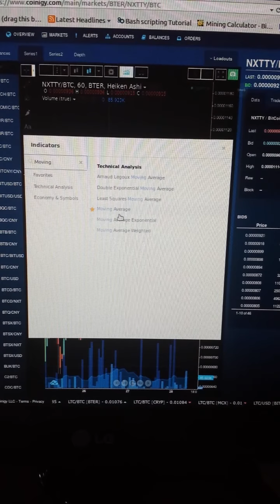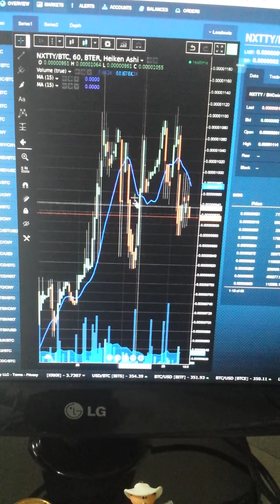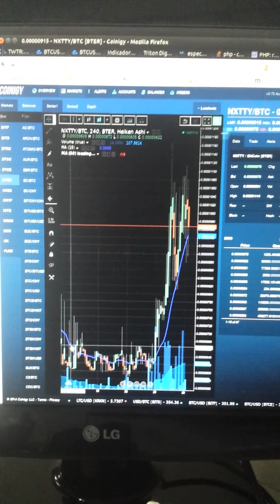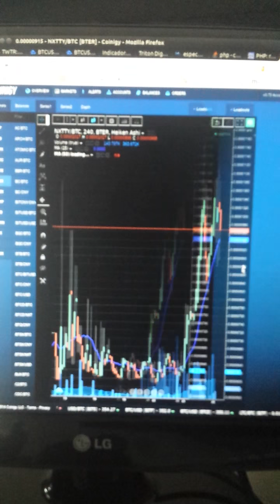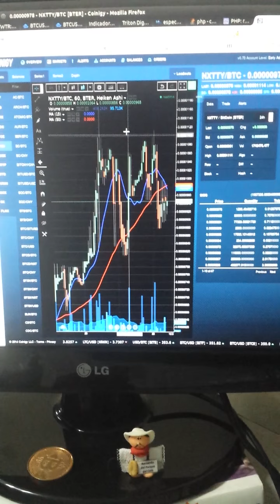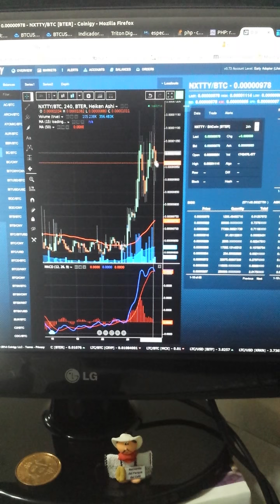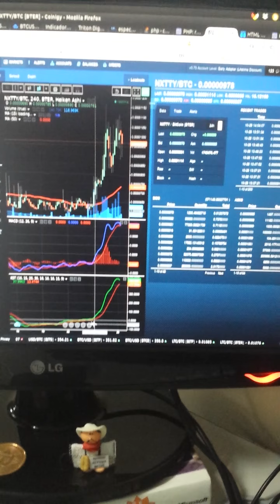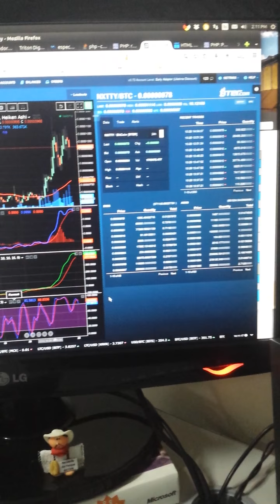Coinigy Essential Indicators